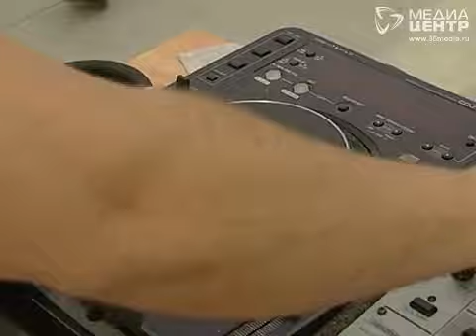Вело-фестиваль в Череповце